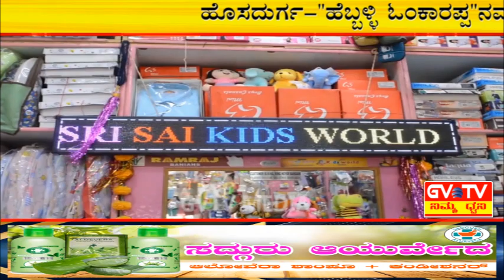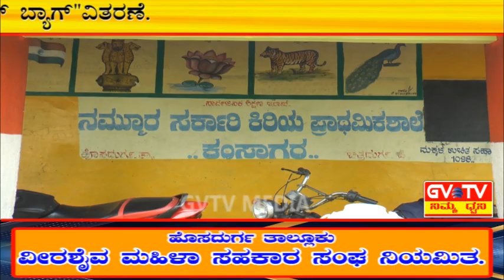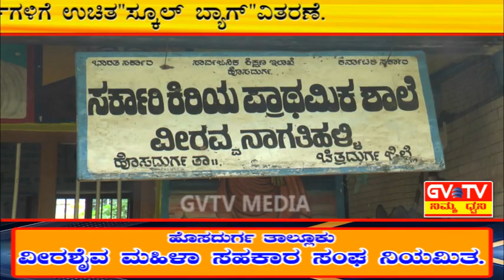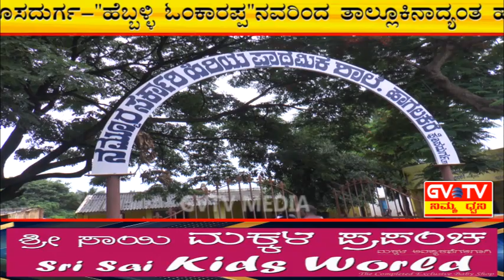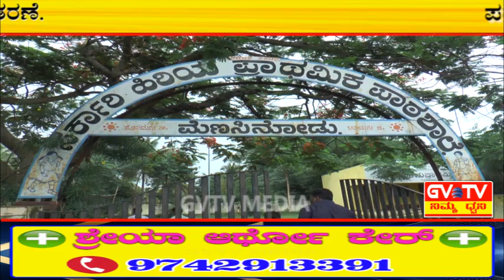"ಹೆಬ್ಬಳ್ಳಿ ಓಂಕಾರಪ್ಪ"ನವರಿಂದ ತಾಲ್ಲೂಕಿನ ಹಲವು ಗ್ರಾಮಗಳ ಶಾಲಾ ವಿಧಾರ್ಥಿಗಳಿಗೆ"ಸ್ಕೂಲ್ ಬ್ಯಾಗ್" ವಿತರಣೆ.GVTV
ಹೊಸದುರ್ಗ ತಾಲ್ಲೂಕಿನದ್ಯಂತ  ಹಲವು ಗ್ರಾಮಗಳಿಗೆ ಭೇಟಿ ನೀಡುವ ಮೂಲಕ ಸರ್ಕಾರಿ ಶಾಲಾ ವಿದ್ಯಾರ್ಥಿಗಳಿಗೆ ಉಚಿತ ಸ್ಕೂಲ್ ಬ್ಯಾಗ್ ವಿತರಿಸಿ ತಮ್ಮ ಸಮಾಜವನ್ನು ಮುಂದುವರಿಸಿದ  ಹೆಬ್ಬಳ್ಳಿ ಓಂಕಾರಪ್ಪನವರು ಪಟ್ಟಣದ ಶ್ರೀ ಸಾಯಿಬಾಬಾ ದೇವಸ್ಥಾನದಲ್ಲಿ ಅನ್ನದ ಸಹ ಏರ್ಪಡಿಸುವ ಮೂಲಕ ಸಾರ್ವಜನಿಕರ ಮೆಚ್ಚುಗೆಗೆ ಪಾತ್ರರಾಗಿದ್ದಾರೆ.